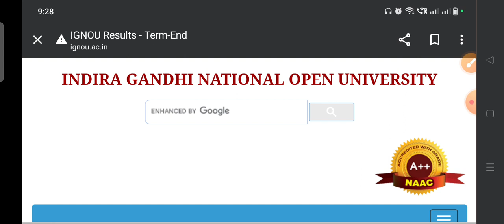2 New updates for ALL IGNOU STUDENTS 05.09.2023